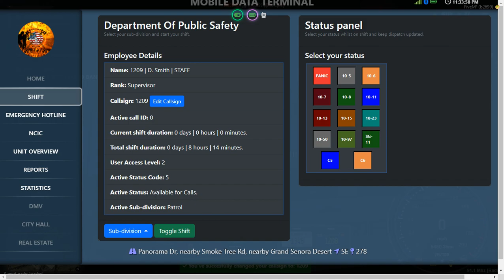GTA 5 RolePlay - MSRP EP. 1. Staff SGT. DJ. Smith out on patrol. (Slow night)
I hope you guys enjoy. I am just getting into youtube.